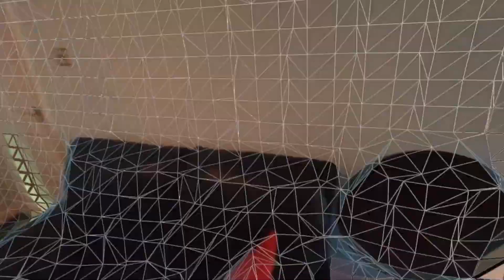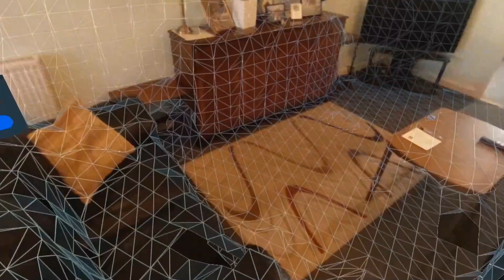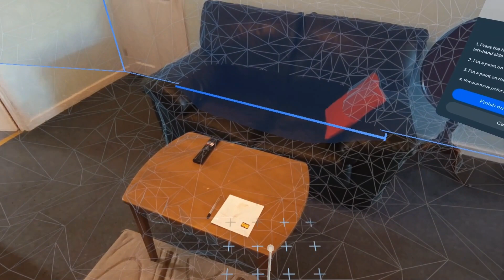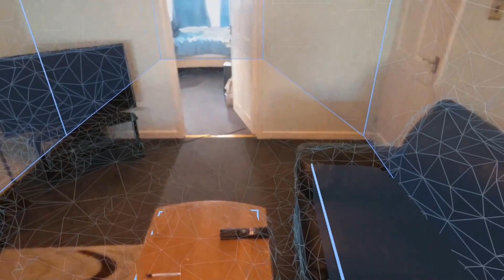TykeAI - MR app - How to setup the room using Meta Space Setup - EDIT : this process has changed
EDIT : vid now out of date, this process has changed

This is an instructional video in preparation for others using TykeAI so that they can refer to it. It's how I use Meta's Space Setup so that the NPC can navigate and sit on my sofa etc. The process is the usual Meta Space setup process with a couple of important points.

The Sofa in the room has to be drawn out in a particular way (it's very easy), and I have to delete a wall, then create 3 walls for the NPC to walk through my door (the video explains it better).

The walls thing, other people may not have to do this, I never had to up until recently. (If you need to delete a wall, point at it with the controller, press the trigger, the wall should turn red, you should then get the option to delete it. You can redraw a wall by selecting the circles at the base of a current wall).

If anything isn't clear then no problems, just ask. I may do a better vid on it with more detail if requested.